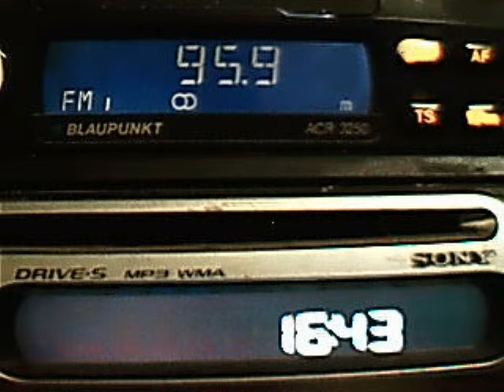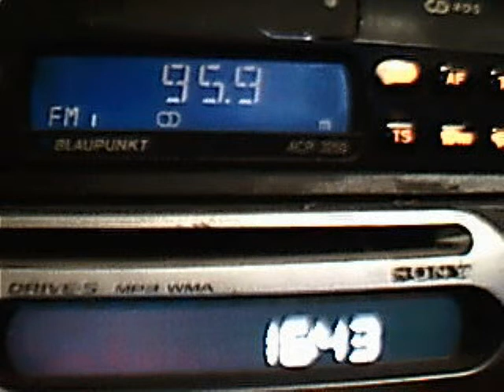wil fm ploiesti dx in central bucharest june 2011